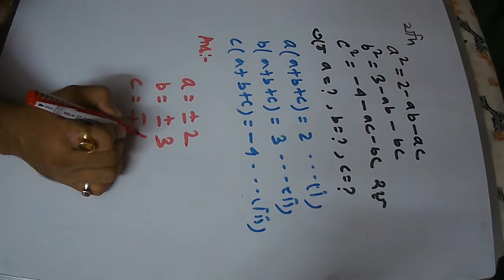Episodes#75,যদি a^2 = 2 -ab - ac, b^2 = 3 - ab -bc,c^2 = -4 - ac - bc তবে a = ? b = ? c = ?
যদি a^2 = 2 -ab - ac, b^2 = 3 - ab -bc,c^2 = -4 - ac - bc তবে a = ? b = ? c = ?

Also watching.